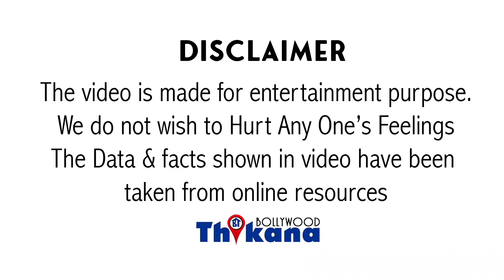Rhea कहा से लेती थी नशीला पदार्थ और कितना लेती थी Siddharth Pithani ने खोला Rhea का पूरा काला चिट्ठा